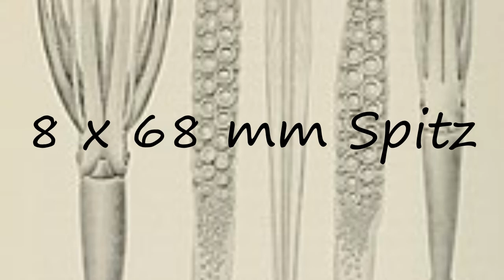How to pronounce 8 x 68 mm Spitz?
How to pronounce 8 x 68 mm Spitz? say 8 x 68 mm Spitz! How to say 8 x 68 mm Spitz. How to pronounce 8 x 68 mm Spitz correctly.  Learn the pronounciation 8 x 68 mm Spitz! Expand your vocabulary, learn 8 x 68 mm Spitz word. Use this free pronunciation guide to practice words at a time. Learn for free. Thank you for viewing, please like or subscribe! hoe om te sê, si të thuash, እንዴት እንደሚናገር, wie sagt man, comment dire, come dire, como dizer, как сказать, nasıl denir, cómo decir, 怎么说,